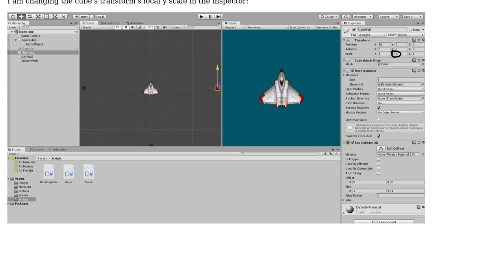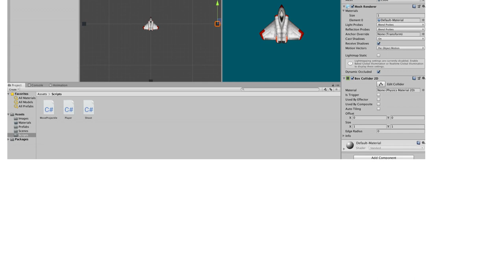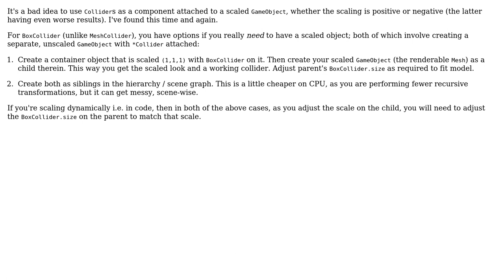Collider not working after changing object scale (2 Solutions!!)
Collider not working after changing object scale

With thanks & praise to God, and with thanks to the many people who have made this project possible! | Content (except music & images) licensed under CC BY-SA | Music | Images & others | With thanks to user Mimu Saha Tishan user Engineer and the Stack Exchange Network Trademarks are property of their respective owners. You are responsible for your own actions.